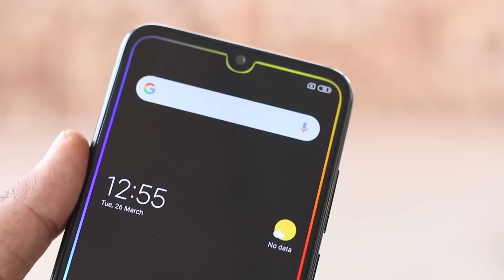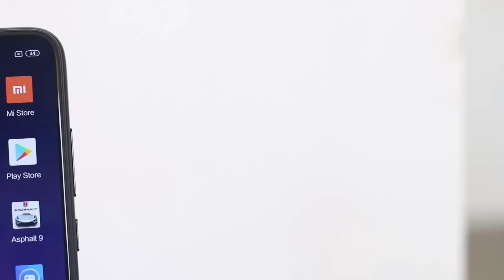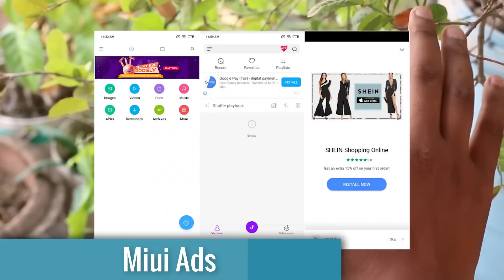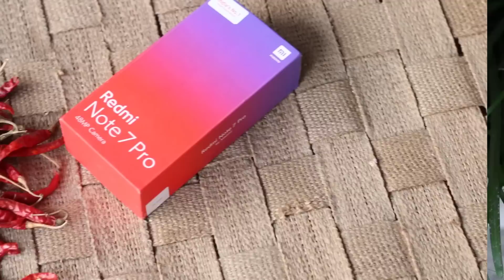5 Reasons NOT to Buy Redmi Note 7 Pro 👎 (Giveaway) (Bangla)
In this video we discussed about why you should not buy xiaomi redmi note 7 pro. Here we point out 5 problems of redmi note 7 pro with its hardware and software. By knowing all the pros and cons we can choose as per our needs in a smartphone wisely.

২. কমেন্টে তোমার মতামত জানাও
৩. ভিডিও টি অবশ্যই তোমার প্রোফাইলে শেয়ার দাও